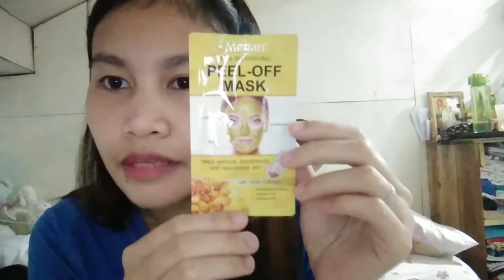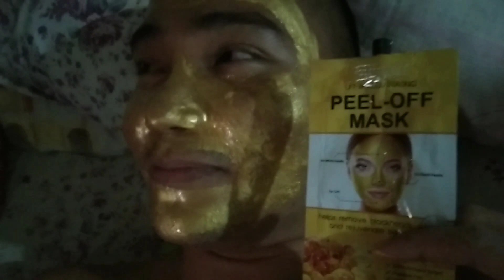Megan Peel-Off Mask w/ Gold Collagen